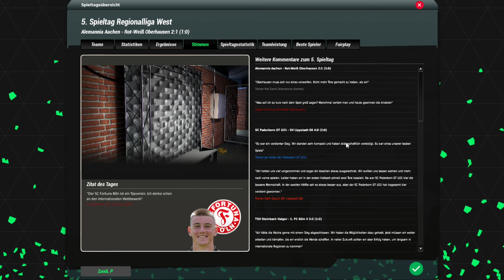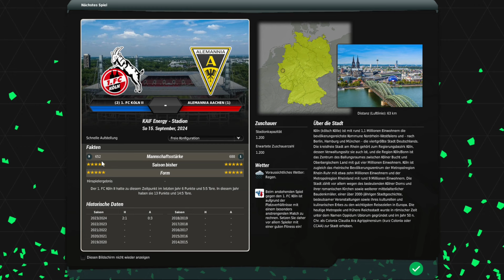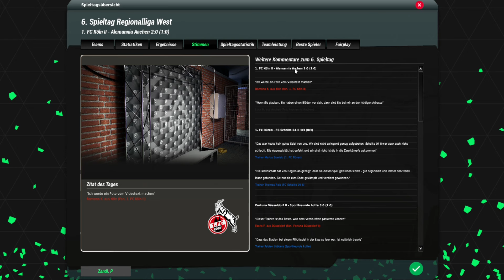FUSSBALL MANAGER 24 🇩🇪 EP.18 | GELUNGENER SAISONSTART ⚽️ AACHEN KARRIERE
Wie definieren wir das Wort "Tradition"? Eine Tradition hat in der Regel eine lange und erfolgreiche GescWie definieren wir das Wort "Tradition"? Eine Tradition hat in der Regel eine lange und erfolgreiche Geschichte. Beispielsweise umfasst diese Geschichte  Meisterschaften und Titel oder auch eine loyale Fanbase. Wir starten in eine Welt voller Emotionen und Leidenschaft und übernehmen mit Alemannia Aachen im Fussball Manager 24 einen Verein der das Wort "Tradition" schon im Namen trägt. Werdet ein Teil unserer neuen Reise im FM24 und begleitet mich bei einem der interessantesten Vereine Deutschlands.

In der neuen Lets Play Reihe übernehmen wir einen Verein mit einem großen traditionsgeprägtem Image. Geprägt von großen Erfolgen in der Vergangenheit bis hin zum Absturz in die Regionalliga. Wir wollen dem Verein neue Impulse geben und die Mannschaft neu aufbauen!

Auf meinem Kanal dreht sich alles rund um das Thema "Fussball" Gaming. Überwiegend spielen wir die Fussball Manager Reihe von EA aber auch der Football Manager sowie We Are Football finden mittlerweile ihren Anklang. Desweiteren findet man einige "Tutorials" sowie "Tipps & Tricks" Videos.

►Schaut auch gerne mal bei meinen guten FM Kollegen,  @letssplinter  ,  @FMLiebe  sowie   @teichchef  vorbei.